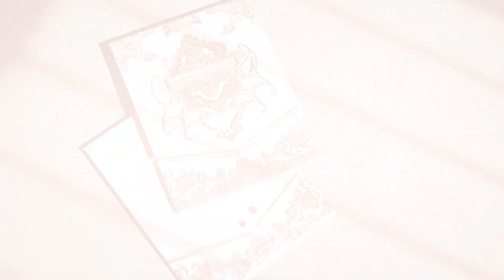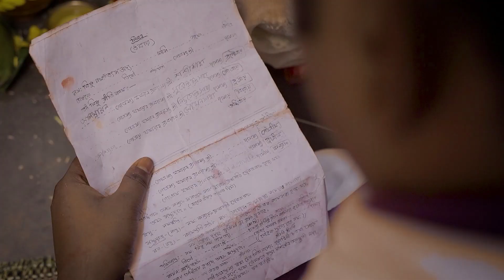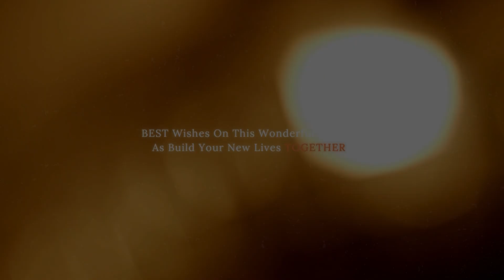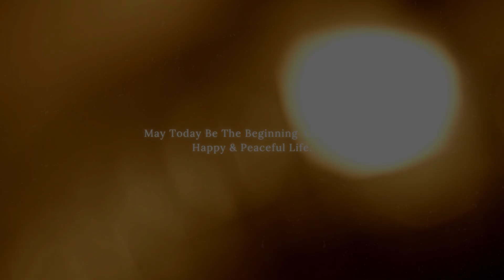Best Cinematic Wedding Video 2024 || The CEREMONY || SOUMEN & RUPA || Full HD 1080P WEDDING VIDEO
Do not use this video for any purpose without permission.
All contents herein are copyrighted By